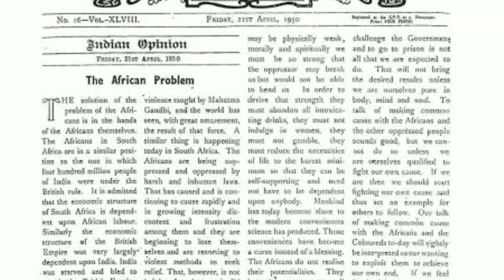शायद ही कोई महात्मा गांधी जी की ये सच्चाई जानता होगा । Mahatma Gandhi Truth